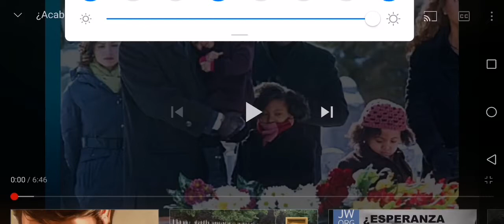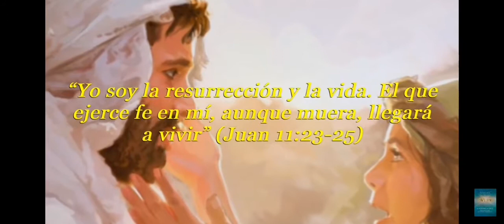una esperanza para lo k haiga perdido un familiar